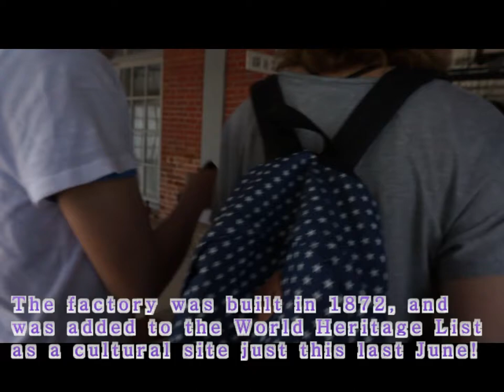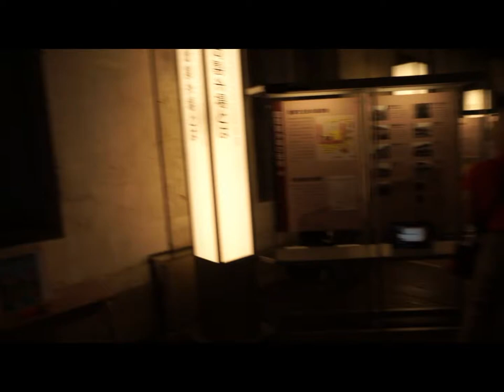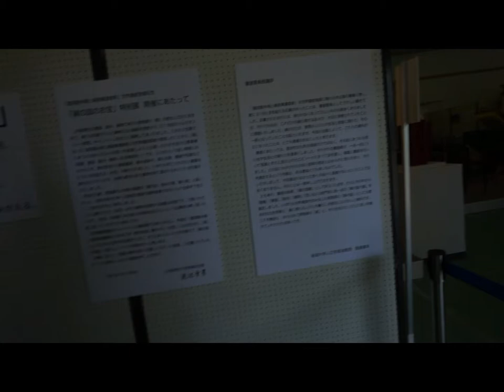Road Trip to Tomioka Silk Factory! * JAPAN 2014 DAY 2 pt 1 *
Today we enjoy videos of our second day in Japan, where we went on a nice little road trip from Tokyo, to the Gunma prefecture to explore the World Heritage Site: Tomioka Silk Factory.

Not a lot of foreigners are able to make it out to this place, simply because it's relatively hard to get there, so this was really exciting for us to experience on our second trip to the country.

I cut this video in half, simply because it would have been super long if I didn't! So the second part of day 2 will be combined with day 3 on the next video!!

OOHH and if you have instagram or Vine, you can catch more of us and our adventures in Japan!!

Vine: Alexis Aho & Shelbe Robinson